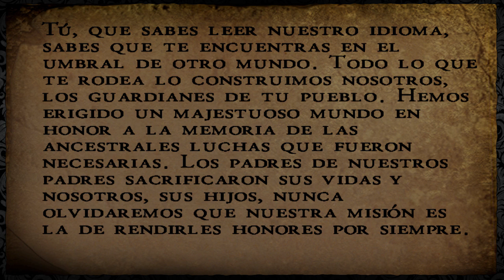Lynx Plays Alone in the Dark TNN Aline #06 ¡Ajustando cuentas!